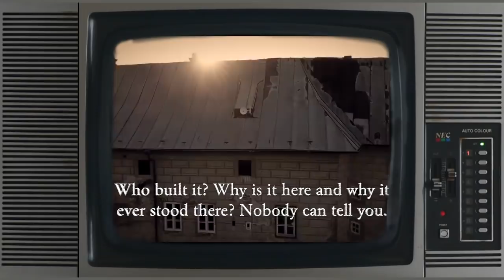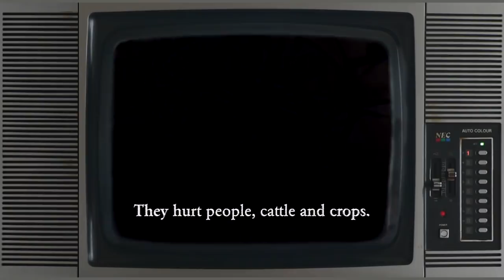Houska Castle guards a pit to Hell - ROBERT SEPEHR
Located in the forests, about 30 miles north of Prague, is the mysterious Gothic Houska Castle. It was constructed in a remote area, in the second half of the 13th century, during the reign of Ottokar II of Bohemia. Folklore states that the significance of its location is due to a bottomless pit, or what some have called a gateway to hell, or gateway to other worlds, and that Bohemian rulers decided to seal up the giant hole with the castle. There are legends surrounding this deep hole, with some locals claiming it is an entrance into a subterranean cavern system leading to possibly inhabited realms of the inner earth.